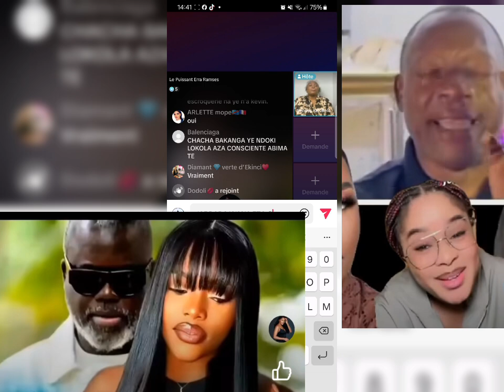GUERRE NA JUSTICE BANDIMI YA WALESA VS MARIA NTUMBA M'AS-TU VUE🙄